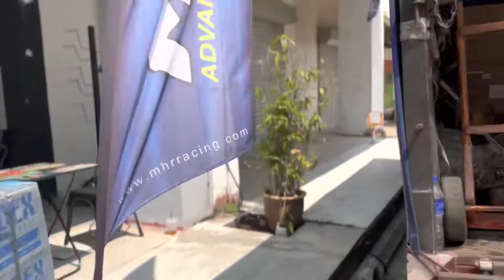RESTOCK !! HELMET MURAH !! BIKERZ GARAJ | MS88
alhamdulillah 🤲🏻 buka je tadi kedai terus diserbu STOCK BARU MENDARAT !!

nampak nya macam ada barang panas yang mendarat ni gais !! 😍

nantikan for the next video yaa😉

& BANYAK lagi item2 Promo *EID-ADHA* 🎉  harga confirm TERCIDUK ! PenJIMATAN berbaloi2😱 nak tahu kena singgah 😊,  bermula dari 7 Julai - 7 Ogos '22.

🎈kami  terima JUAL/TRADE-IN helmet brand KYT & ARC, tiada kerosakan & kondisi 9.5 / 10 keatas  shj🙏😊

📣Tekan link utk respond pantas

⛳️LOKASI :
Goggle map :

🎯Bikerz Garaj pindah ke lokasi baru Bandar Sri Permaisuri. Dibelakang BANK ISLAM , sederet  dengan MURNI DISCOVERY.

Waktu operasi :
🎯 Isnin - Sabtu : 12pg hingga 9mlm
🛑 Ahad :  TUTUP

BIKERZ GARAJ cawangan ON-LINE :
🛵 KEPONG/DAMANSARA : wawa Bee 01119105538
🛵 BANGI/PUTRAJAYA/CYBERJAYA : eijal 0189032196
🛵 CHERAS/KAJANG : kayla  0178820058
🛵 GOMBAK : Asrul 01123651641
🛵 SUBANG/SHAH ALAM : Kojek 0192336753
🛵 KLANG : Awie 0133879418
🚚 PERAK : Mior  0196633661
🚚 PULAU PINANG : Wawa zain 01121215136
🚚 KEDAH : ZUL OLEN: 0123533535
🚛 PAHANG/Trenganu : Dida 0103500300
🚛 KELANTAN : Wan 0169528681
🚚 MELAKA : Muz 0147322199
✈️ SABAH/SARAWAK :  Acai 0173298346